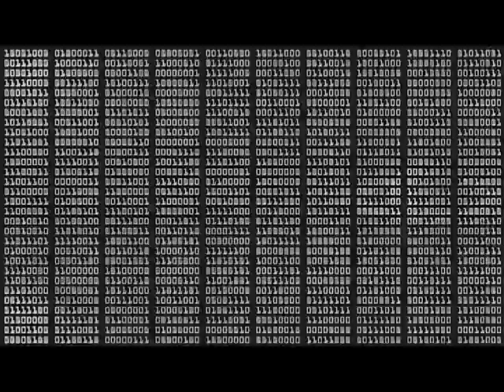The Lost Pearl by AudiO.C.D. lyrics by Chuang Tzu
The Lost Pearl (Newsome) (lyrics by Chuang Tzu)
Vocals – Laurie Newsome
Drums/Bass – Laurie Newsome
Guitars – Newsome/Harrison/Scarf
Backing Vocals/Percussion – Ben Scarf